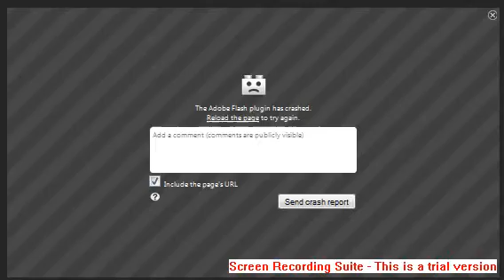FM's indyref2 comments get 7 seconds on Reporting Scotland.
Seven seconds is all Reporting Scotland allocated to Nicola Sturgeon's response to David Cameron's threat to ignore any democratic mandate.